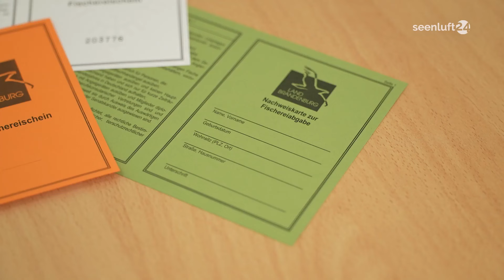Raus in die Natur - Über eine der schönsten Nebensachen der Welt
Sie lieben die Natur? Sie suchen Abwechslung vom Alltag und Ruhe? Dann haben wir jetzt vielleicht etwas für Sie. Wie wärs mit einem Abstecher ans Wasser- wie wärs mit Angeln? Aber: Einfach Rute raus und losgelegt- das geht freilich nicht. Wir zeigen Ihnen jetzt wie´s geht.